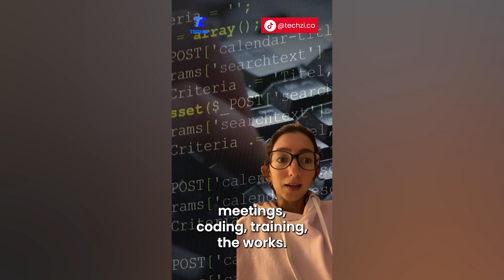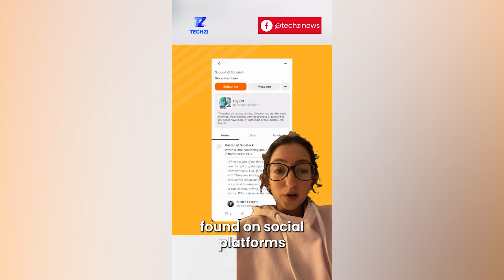Techzi’s Daily Top tech news March 5!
Daily news March 5th!

💰 PropertyGuru's Higher Net Profit

💻  Behind the Scenes at Alibaba

👬 Tonik Layoffs

📱 New YouTube Create

📩 Substack's new DM feature

🚗 Apple Car Discontinued